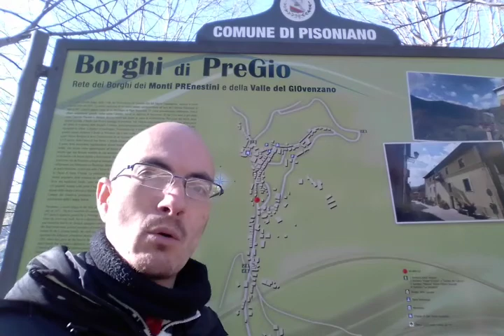SOLO GLI ANZIANI PENSANO A DIO